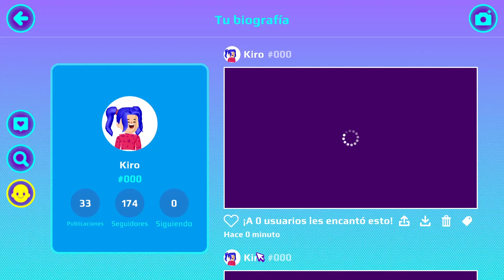¡NOS CONVERTIMOS EN LADYBUG en PK XD! 👧🏻🐞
🦄 Hio!, aquí os traigo un nuevo video de PK XD! , Espero que os guste mucho y me podéis dejar ideas por los comentarios para mejorar en el canal!

(AllÍ es donde diré si voy a grabar, o si voy a jugar un ratito por si alguien se quiere venir :D)